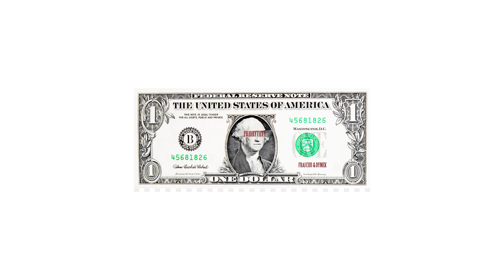fraichu & Dymek "Priorytety"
Od jakiegoś czasu zmieniły sie priorytety...
Tytuł: "Priorytety"
Tekst: fraichu, dymek
Grafika: Dymek
M/M: Dymek